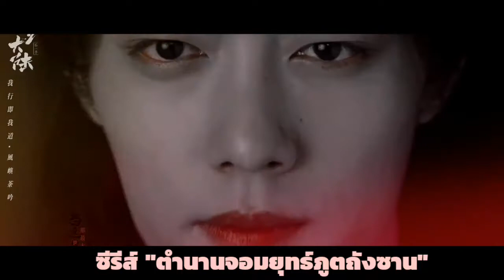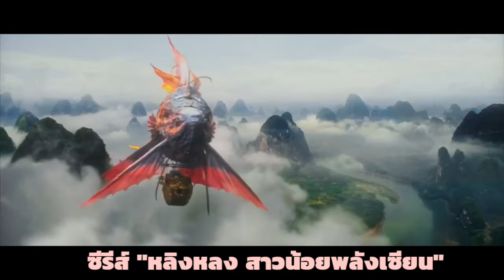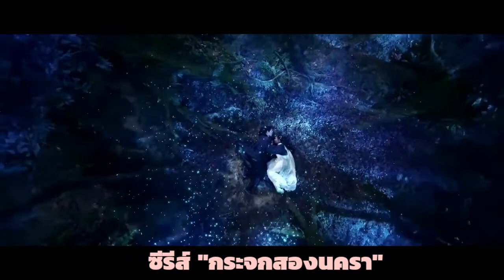5 อันดับซีรีส์แฟนตาซีอิงประวัติศาสตร์ที่มีแฟนๆ รอชมมากที่สุด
5 อันดับซีรีส์แฟนตาซีอิงประวัติศาสตร์ที่มีแฟนๆ รอชมมากที่สุด

ที่มาประกอบ : hotpot.tv, mydramalist, weibo